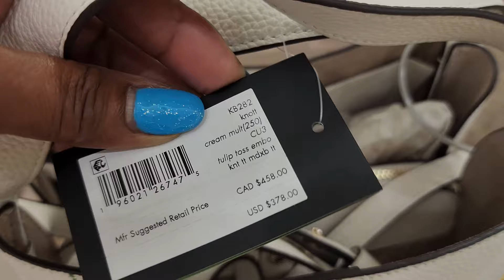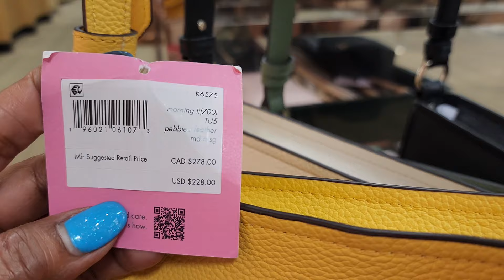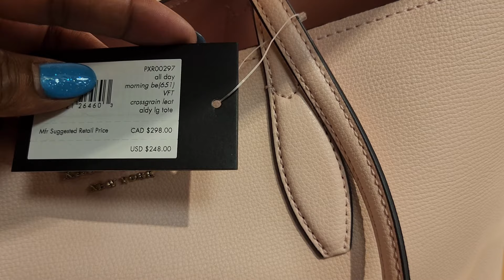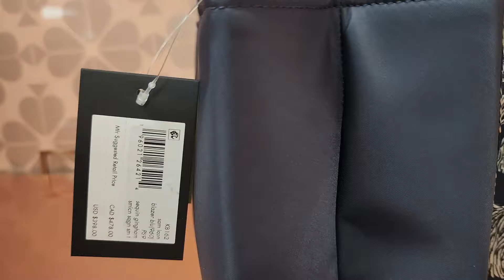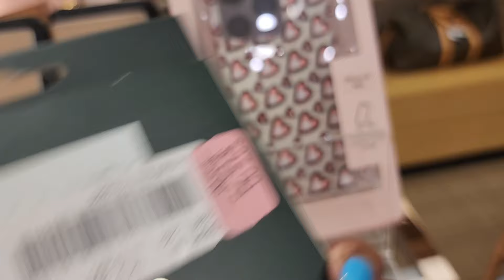KATE SPADE STORE @ DILLARDS 4 SEASONS STYLE HANDBAGS 40% OFF browsewithme browsing shopwithme...